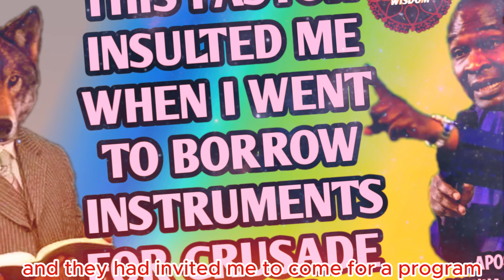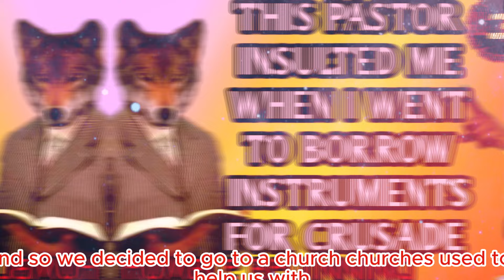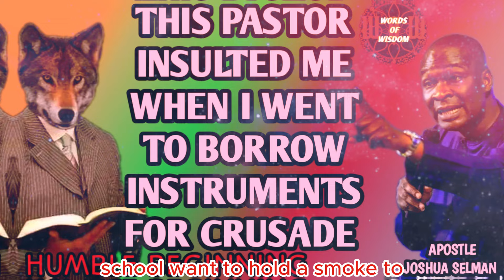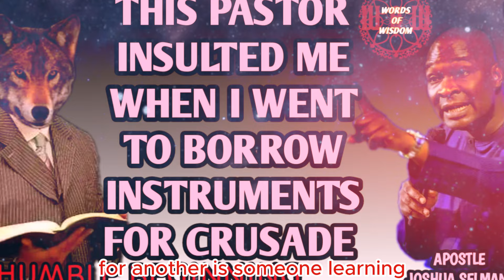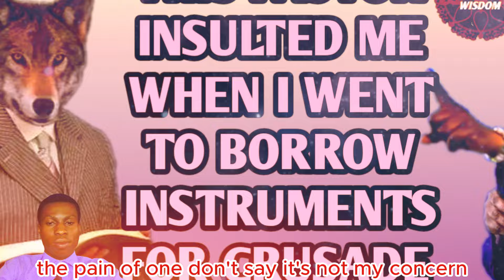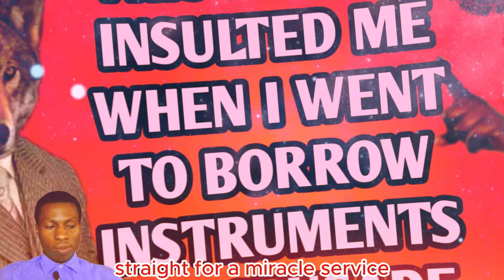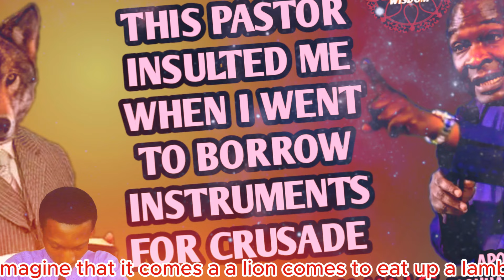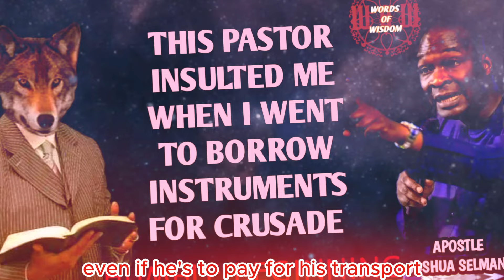He insulted me when I begged him for instruments (Apostle Joshua Selman)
When you see people in the state of their humble beginning be very careful because you don't know tomorrow.
In a different realm, Apostle Joshua Selman, a divine messenger, embodies a profound reservoir of divine wisdom. It becomes our responsibility, guided by divine favor and the Holy Spirit's guidance, to draw attention to crucial revelations. This allows you to contemplate and benefit from the multifaceted layers of the message delivered.

► Original video exclusively produced by the Words of Wisdom Team

Please note that we hold the copyright to the video footage used in this content.

A. Your Rights: As Footage Firm, Inc., the owner of storyblocks.com, videoblocks.com, graphicstock.com, and audioblocks.com, we grant you an everlasting, worldwide right to incorporate the Stock Files you obtain from us into any work you create.

The purpose behind creating these videos is to produce high-quality educational and motivational content for our viewers.

At Words of Wisdom, we bring you inspirational content! We create original gospel motivational videos, which are written and narrated by our team. We also enhance the speeches of some of your favorite speakers by adding epic cinematic effects and kinetic typography, making them valuable to our viewers.

For ANY inquiries about 🔴 Koinonia Eternity Network International 🔴:
Official Koinonia Contacts:

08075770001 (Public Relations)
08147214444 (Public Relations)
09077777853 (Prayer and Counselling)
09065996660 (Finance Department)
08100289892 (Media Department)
To conveniently access messages shared on this page, please search for:

Apostle Joshua Selman's ministration in Kenya
Nairobi, Kenya
Joshua Selman
Koinonia Abuja